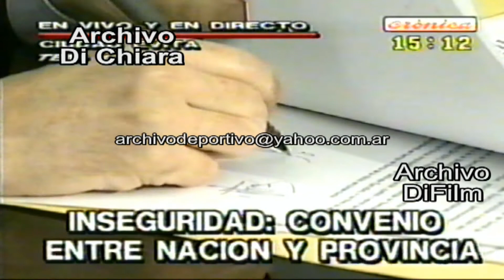Conferencia de Felipe Sola y Gustavo Beliz por la inseguridad en la Provincia de Buenos Aires 2003